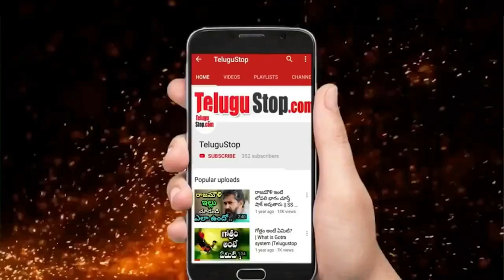Facts about Sirivennela Sons | సిరివెన్నెల కుమారులిద్దరూ టాలీవుడ్ సెలెబ్స్ అని తెలుసా ?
# There is a great tragedy in the Telugu film industry. Leading songwriter Sirivennela Sitaramashastri has died due to illness. He is 66 years old. Sirivennela  wife name Padmavati and couple had two sons Raja and Yogesh.

Inspired by their father, both of them made their debut in Film industry. It's also good that one is towards music and the other towards acting. Elder Yogeshwar Sharma was introduced as the music director of the movie 'Kudirithe Cup Coffee'. He later composed music for several films such as 'Rangu'.

The younger Raja Raja Chembolu proved to be an actor. Raja, who was introduced as a hero in the movie 'Keka', became known as an actor by playing a character with a negative shade in the movie 'Ram Charan' 'Evadu'. Later, Raja made a name for himself by starring in several films.

  *Publish:Swapna*